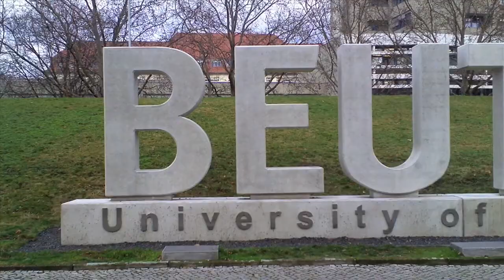CMD-Leeuwarden students bring visit to Berlin Beuth Hochschule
Master Challenge Visit to University for CMD Leeuwarden